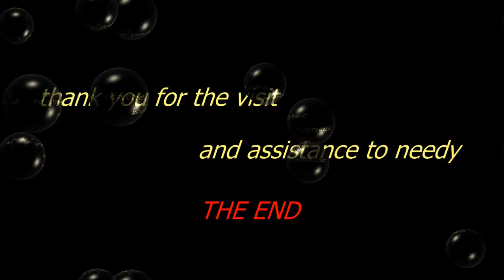Uma Nada Visits SWO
In our April 2015 newsletter we reported the laying of foundation stone for the new Sewing Centre at SWO Puthukkudiyiruppu,  at an estimated cost of $18,000. The building was ceremonially opened on 14 July 2015. This was made possible by Mrs Uma Nadarajah who initiated a donation of Rs 1 M to commence construction works of the Centre. This video shows Mrs Uma Nadarajah of Australia and her entourage during their recent visit to the sewing centre visibly impressed with the functioning of the project, and made a further donation to successfully complete the remaining work of the building.